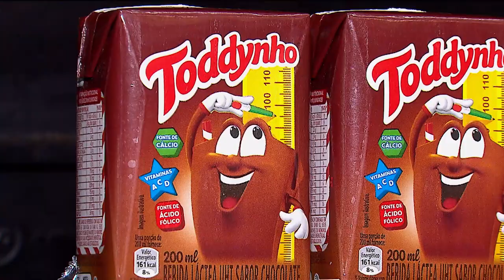Não cabe danos morais coletivos por todinho contaminado por não violação de direitos difusos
​Por não identificar violação aos chamados direitos difusos, a Quarta Turma do Superior Tribunal de Justiça (STJ) reformou acórdão do Tribunal de Justiça do Rio Grande do Sul (TJRS) que havia condenado a PespiCo do Brasil a pagar danos morais coletivos de R$ 5 milhões pela colocação no mercado de lotes da bebida achocolatada Toddynho contaminados com bactéria capaz de causar intoxicação alimentar.